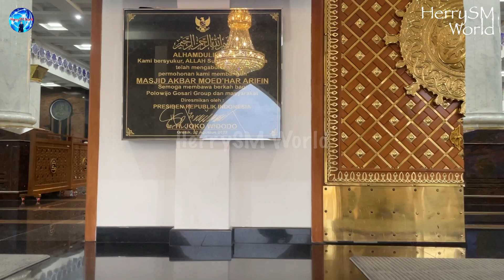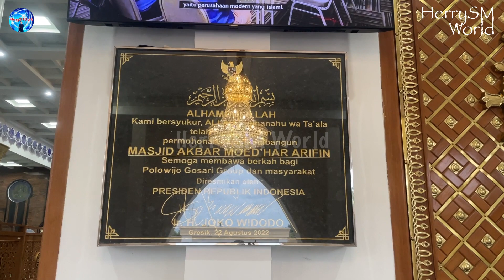MASJID AKBAR MOED’HAR ARIFIN GRESIK YANG MEGAH DAN ELEGAN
Content Creator: Herry S. Mamuaya
Video Title         : Wisata Religi - Masjid Akbar Moed’har Arifin Gresik
Karyaku              : Promosi Seni,Budaya,Pariwisata
Camera              : IPhone 12 Pro
Video Apps        : Lumafusion IOS
Vlogger              : Herry S. Mamuaya